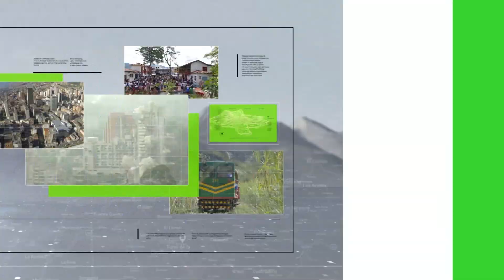Alerta por crisis humanitaria en el Tapón de Darien - Teleantioquia Noticias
Organismos internacionales dieron a conocer cifras sobre la violencia sexual que sufren quienes cruzan la selva del Darién.